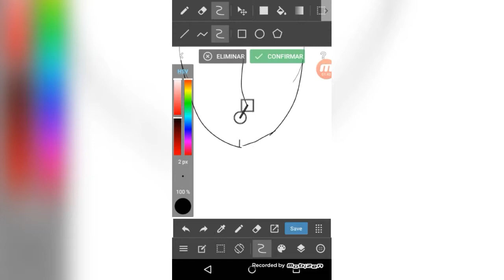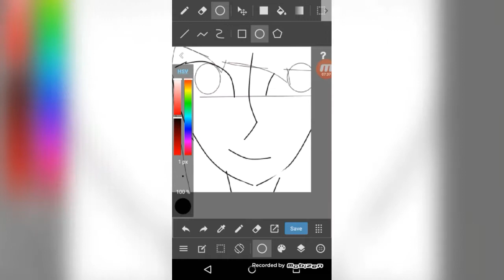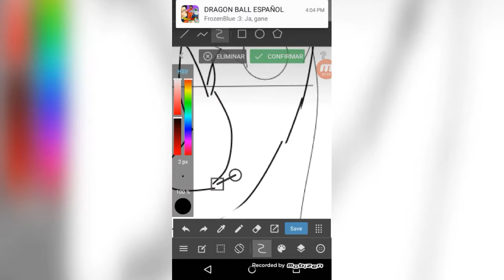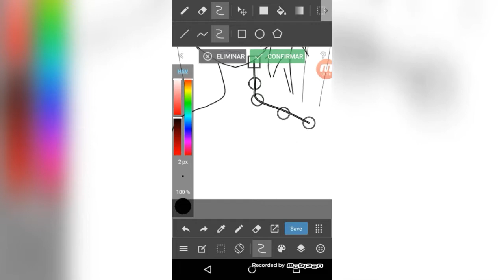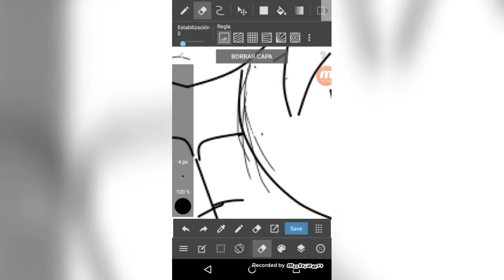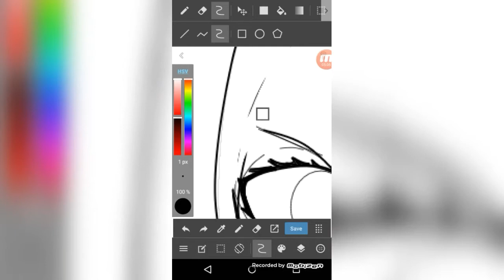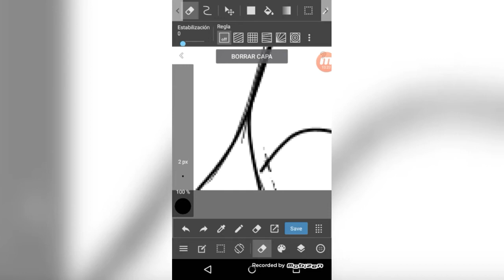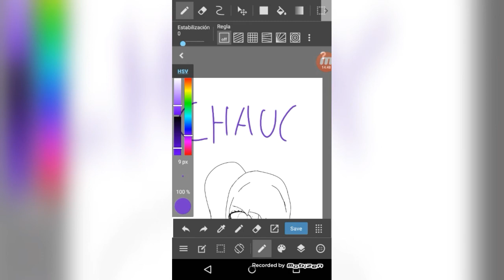DIBUJO RAMDON ;v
Hola,les traigo este dibujo a digital ramdon :v